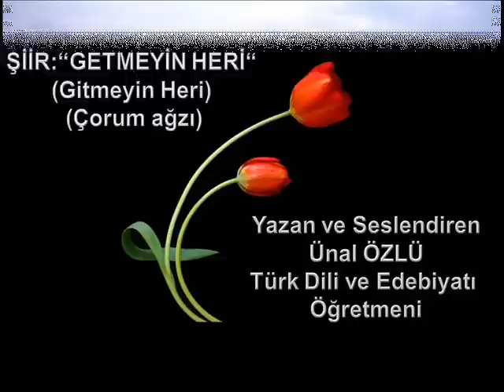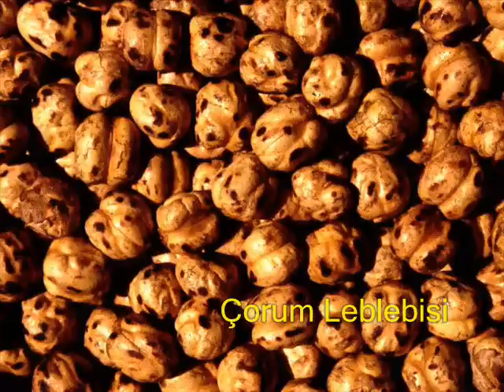Getmeyin Heri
Çorum Ticaret Meslek Lisesi Türk Dili ve Edebiyatı Öğretmeni Sayın Ünal ÖZLÜ hocamızın Turizm Haftası Kutlamaları Münasebetiyle Çorum ağzıyla yazmış olduğu "Getmeyin Heri" adlı şiir..